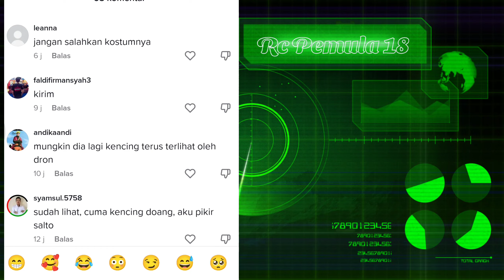Viral Video Ciwidey // Inilah Sosok Wanita Bercadar Yang Sempat Viral